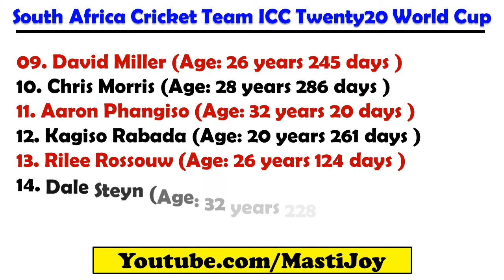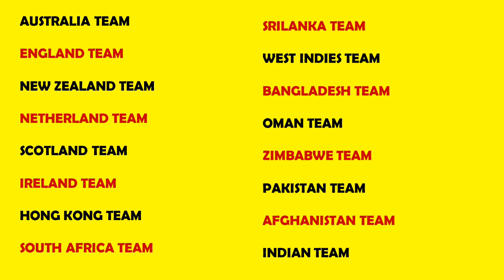ICC T20 Cricket World Cup 2016 South Africa Cricket Team List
South Africa Team for ICC T20 Cricket World Cup 2016

Here is the South Africa Cricket Squad for ICC T20 World Cup 2016. This year, you will find amazing chemistry among South Africa cricket team players.

In this video we are not adding South Africa cricket team photos instead of that you will find names and age of South Africa players.

This is the final South Africa cricket team players list and these 15 young men are going to bring the ICC T20 World Cup 2016.

With the amazing performance of present South Africa cricket team, we can say that they are the strong contenders of 2016 T20 World Cup.

In this video, we are only disclosing players name, so please do not expect the South Africa cricket team upcoming matches.

South Africa cricket team coach name is Russell Domingo